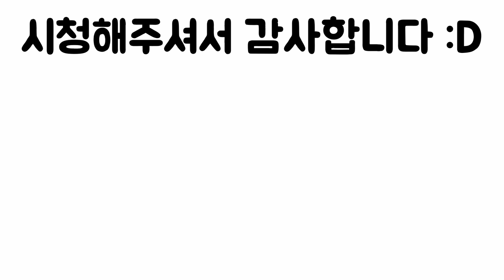팬텀포스에서 타르코프 느낌을 내보자 [팬텀포스]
안녕하세요 새우입니다. 이번영상은 '비싼 타르코프대신 팬포로 보급형 정도는 만들수있지 않을까?' 라는 생각으로 만든 영상입니다. 부족한 영상 재미있게 봐주세요. 이상 새우였습니다.

BGM
Escape from Tarkov - mian music theme